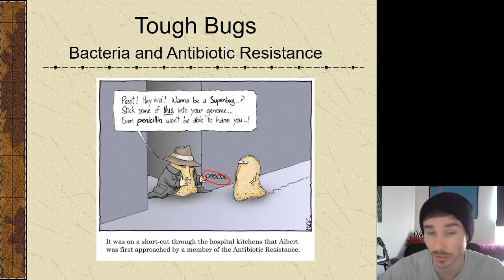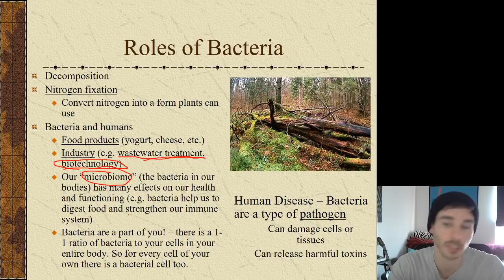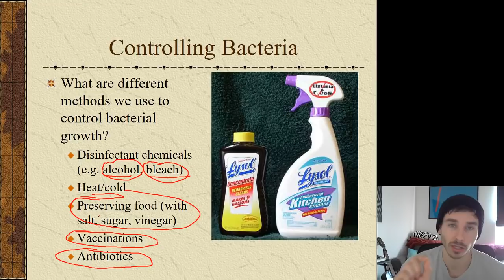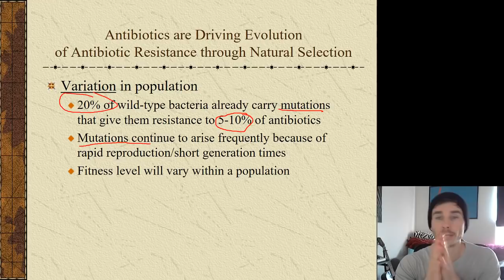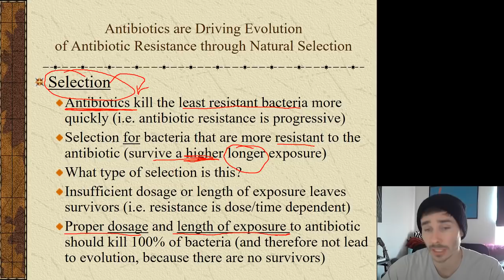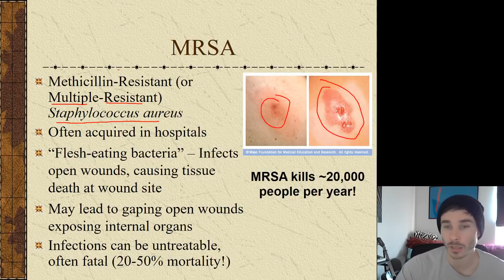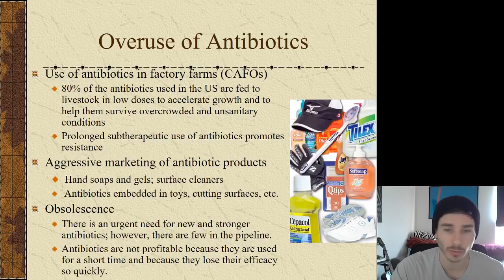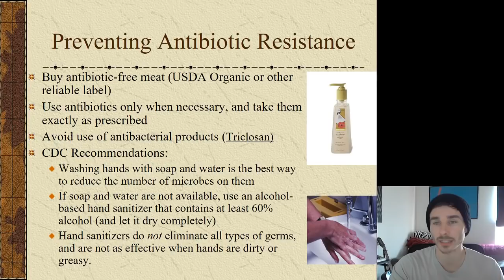Video Lecture 18: Antibiotic Resistance